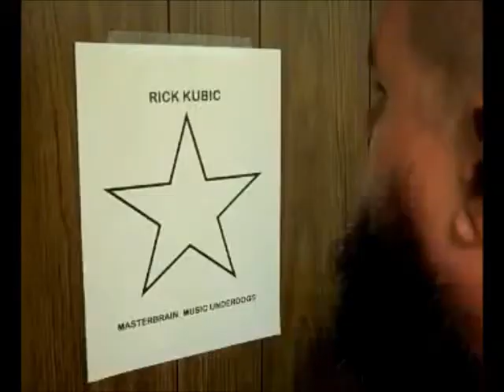Behind Music Underdogs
Ever want to know what goes into the Music Underdog production well watch this video and find out.